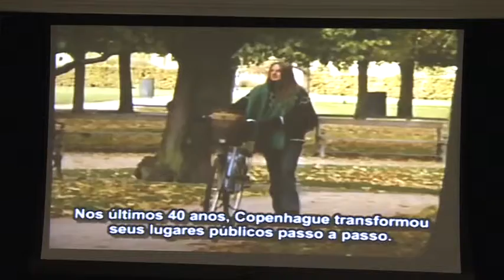UNIT NOTICIAS 841 23 10 2012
PROPORCIONAR O CONTATO DE ESTUDANTES E PROFISSIONAIS DO MERCADO DE TRABALHO É UM PONTO IMPORTANTE PARA A FORMAÇÃO DO ESTUDANTE E A UNIVERSIDADE PROPORCIONA ESTE ENCONTRO AOS SEUS ESTUDANTES.///

BUSCAR NOVOS OLHARES E PERCEPÇÕES DO CIDADÃO PARA O SEU AMBIENTE É UM DOS PAPEIS DA UNIVERSIDADE. // FOI O QUE A UNIT FEZ COM O SEMINÁRIO MOBILIDADE SUSTENTÁVEL. ///